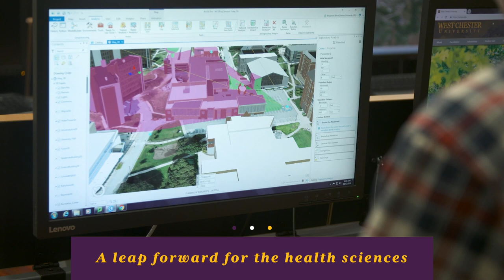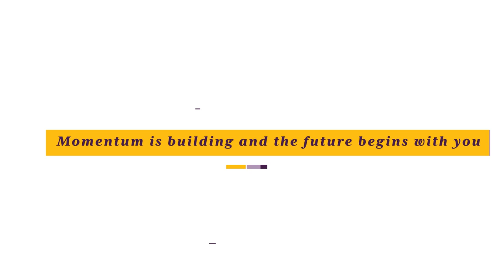150Forward: The Campaign for West Chester University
On September 25, 1871, 130 students arrived for the first day of classes at West Chester Normal School. Going into our 150th year, more than 17,000 students arrived for classes. In our commitment to student success, we are forging ahead with an ambitious $65 million comprehensive campaign.

for your opportunity to make an impact.